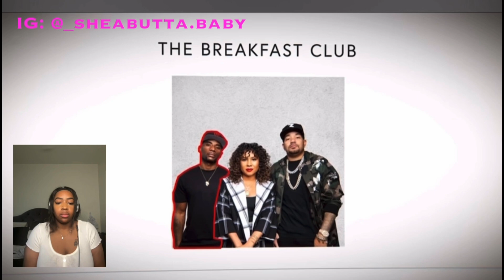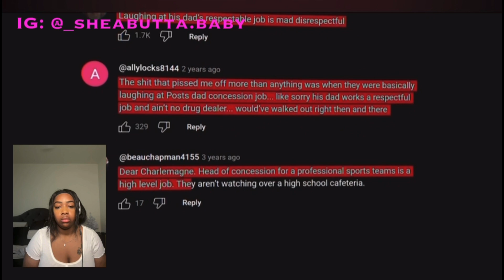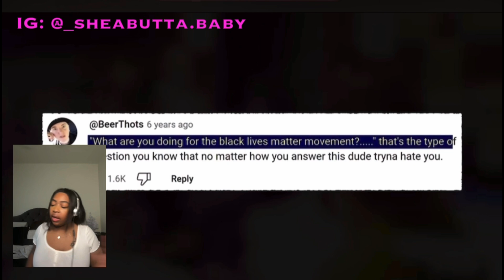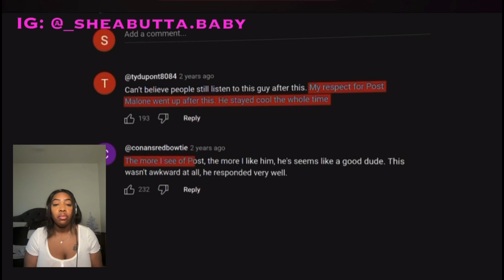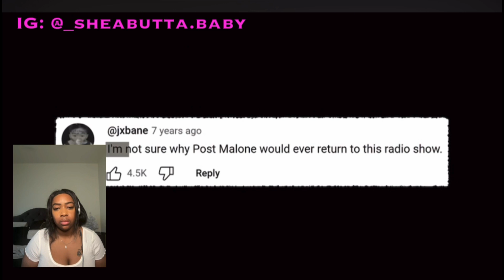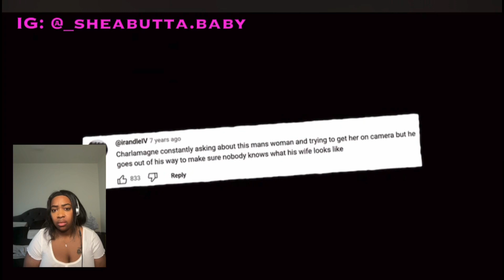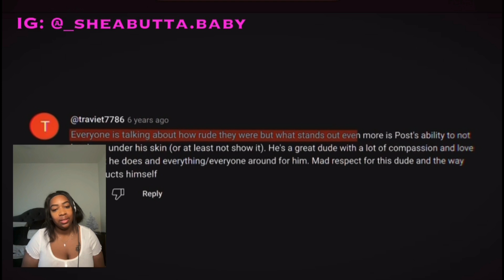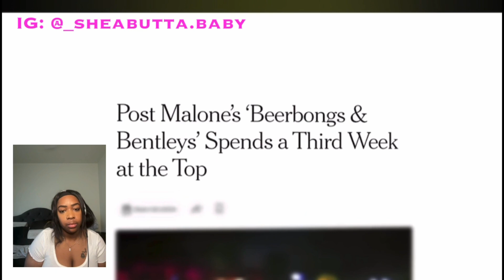How Post Malone Humbled a Jealous Radio Host | SunnyV2 | Reaction